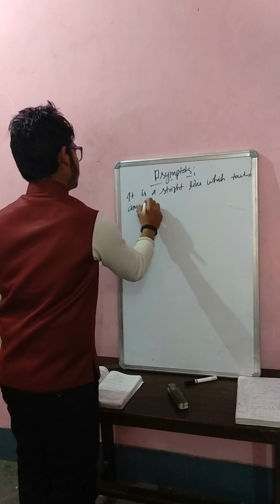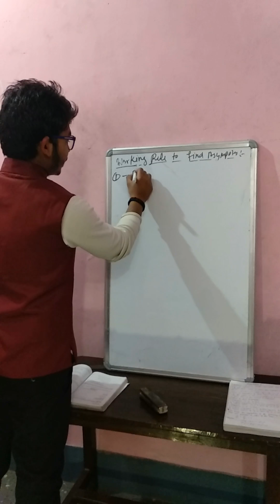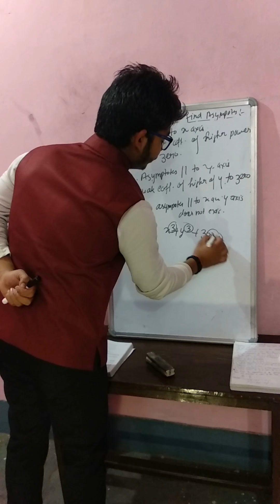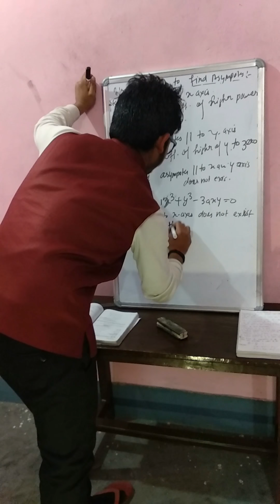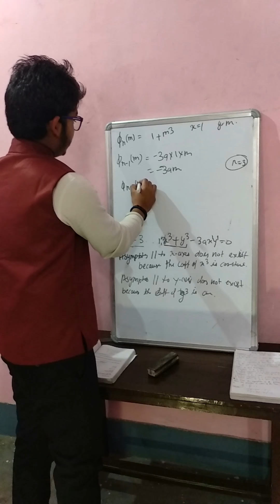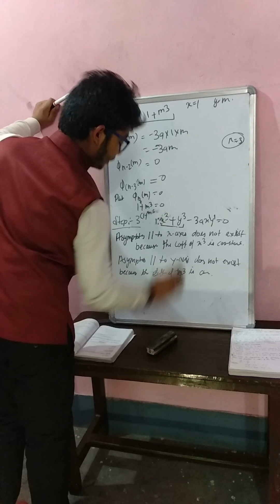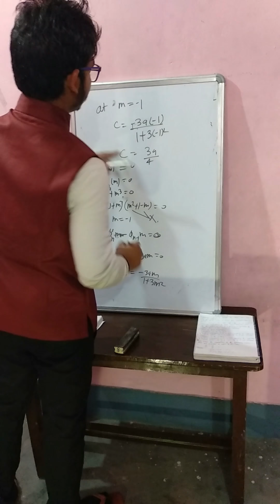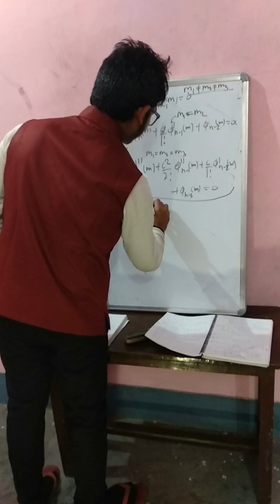ASYMPOTES VIDEO LECTURE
INTRODUTION ON ASYMPOTES